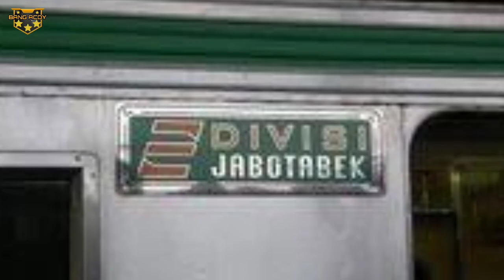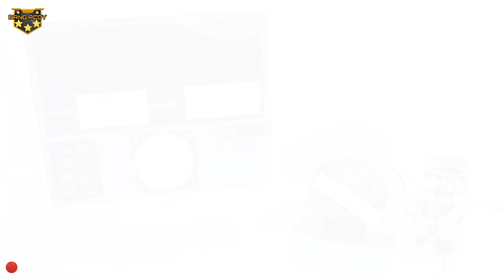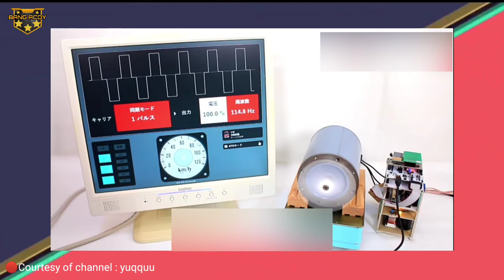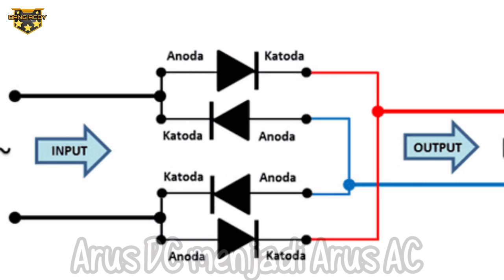BN HOLEC KRL SERI EA101 YANG PENUH KONTROVERSIAL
Haii,,, Terima kasih telah mengunjungi channel ini, dukung terus yah agar channel ini bisa terus berkembang dan memberikan video - video menarik yang informative dan menghibur dengan cara SUBSCRIBE, LIKE, and SHARE.

- SUMBER FOTO : GOGGLE FOTO

TERIMA KASIH.